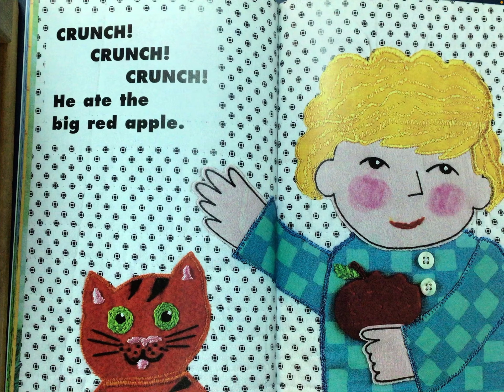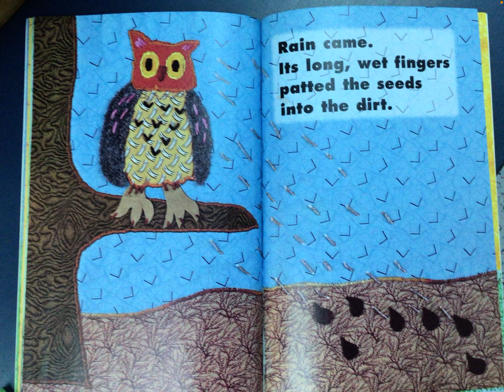Big Red Apple